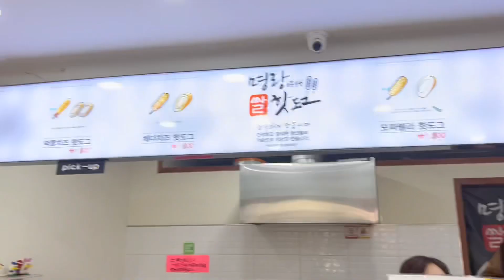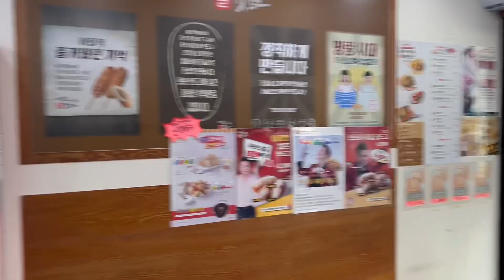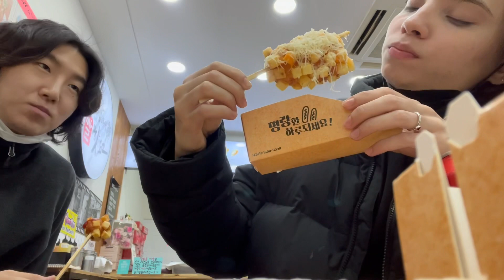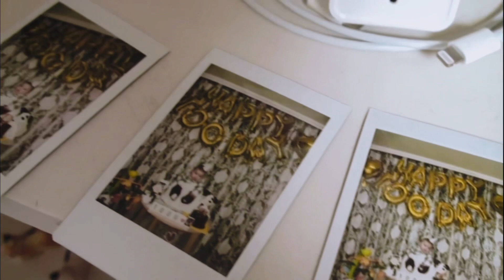[VLOG] CACHORRO QUENTE COREANO/DAISO/ 100 DIAS DO RAEL | 핫도그 / 다이소 / 하엘 백일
Oi, gente!!

Na semana passada, dia 21, Rael completou 100 dias de nascido. Nós fomos comer Cachorro quente coreano, depois fomos na Daiso comprar umas coisinhas para comemorar os 100 dias do nosso bebê em casa e gravamos tudo para vocês ♥️

Beijosss

안녕하세요 세아의 정석 커플입니다! 오늘은 하엘이를 할머니께 잠시 맡겨두고 집 앞 마실을 했어요 하엘 100일 셀프 촬영 준비할 겸 나와서 소품도 사고
밥을 먹으려 했는데 이른 시간이라 가게들이 문을 안 열었네요 ㅠㅠ 재미있게 봐주세요!

ㅡㅡㅡㅡㅡㅡㅡㅡㅡㅡㅡㅡㅡㅡㅡㅡㅡㅡㅡㅡㅡㅡㅡㅡㅡㅡㅡㅡㅡㅡㅡㅡㅡㅡㅡㅡㅡㅡㅡㅡㅡㅡㅡㅡ

ㅡㅡㅡㅡㅡㅡㅡㅡㅡㅡㅡㅡㅡㅡㅡㅡㅡㅡㅡㅡㅡㅡㅡㅡㅡㅡㅡㅡㅡㅡㅡㅡㅡㅡㅡㅡㅡㅡㅡㅡㅡㅡㅡㅡ